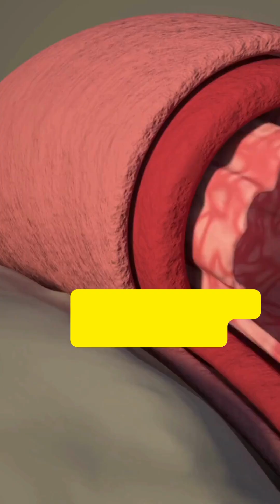MTHFR, High Blood Pressure, Depression, Migraines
Did you know that variants to your MTHFR gene can trigger high blood pressure, depression and even migraines?